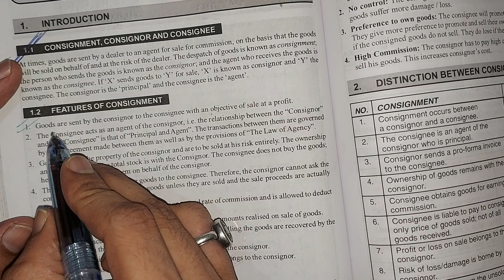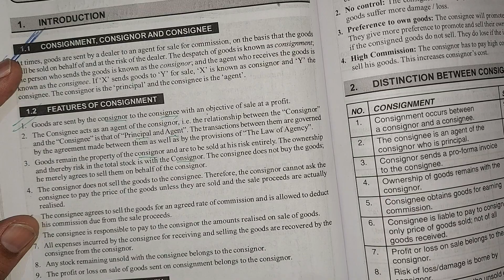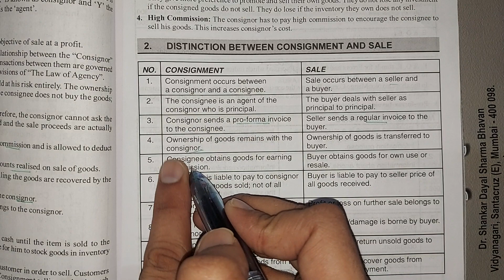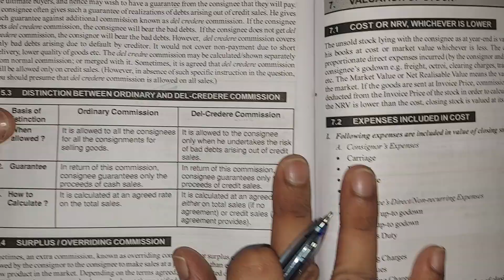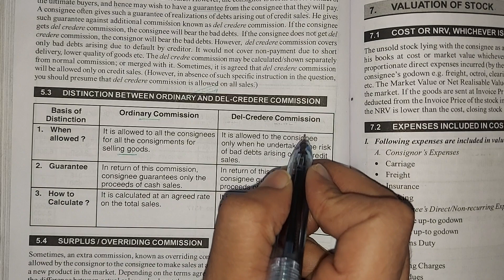Consignment Accounts Theory Explanation Financial Accounts sem 2 fybcom/fyBaf